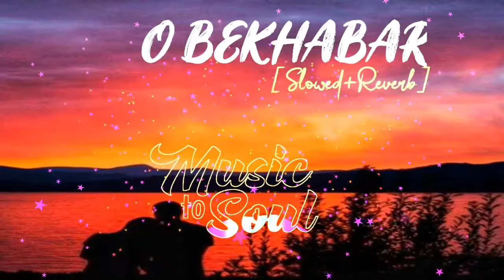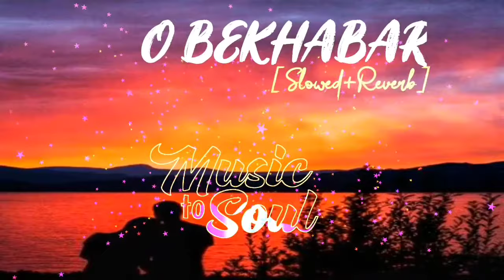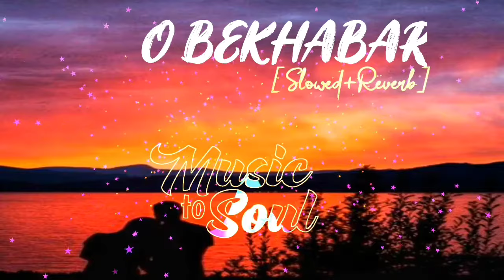O Bekhabar [Slowed+Reverb] Lofi|Shreya Ghoshal |Music to Soul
Credit:-
Song : O Bekhabar
Album : Action Replay (2010)
Singer : Shreya Ghoshal
Musician : Pritam Chakraborty
Lyricist : Irshad Kamil
lyrics:-

O Bekhabar, O Bekadar, Betaabiyon Ko Na Badah

Dekh Le Hai Pyaar Ka Kaisa Nasha Mujhpe Chadha

Aa Dekh Le Hai Pyaar Ka Kaisa Nasha Mujhpe Chadha

Kaisa Nasha Mujhpe Chadha

O Bekhabar, O Bekadar, Betaabiyon, Bechainiyan Hai Jawan

Meri Nazar Dhoonde Tujhe Tu Kahan

Haan Tujhko Main Aankhon Ka Kaajal Bana Loon

Chaahungi Main Yuhin Tujhe Bepanha

Haan Tujhko Khushi Sa Labho Pe Saja Loon

Roop Hoon Teri Dhoop Hoon

Tu Suraj Hai Mann Ka Mere

Ya Ghani Main Hoon Roshni

Ab Chalte Hoon Dhalte Hoon Tujhko Hi

Haan Mere Ik Pehar, Tu Kahe Thehar

Toh Jaaon Nagar Se Tere

Har Ghadi Mushkilon Bari

Kyun Lagti Hai Jo Bhi Badalti Hai Bin Tere

Tu Mile Toh Silsile, Ho Ho Shuru Jo Hai Khuda Ki Raza

Tere Bina Hai Zindagi Bemaza

Tu Mil Jaaye Toh Main Jahan Se Chhupa Loon

O Bekhabar

O Pyaar Bhi Yun Kabhi Kabhi

Kar Deta Pareshaaniyan

Har Jagah Wohi Woh Lagey

Woh Aashiq Anari Jo Dil De Ke Leta

Ya Paas Bhi Ho Woh Door Bhi

Yeh Kyun Ho Woh Batlaaye Na

Dil Darre Minnate Kare

Ab Usko Yeh Bolo Ke Aaye Toh Jaaye Na

Bewajah, Agar Ho Pata, Kya Hai Yahi Dil Ki Khata Ki Saza

Khud Mein Hi Main, Hoti Hoon Kyun Laapata

Main Janu Na Iss Dil Ko Kaise Sambhalun